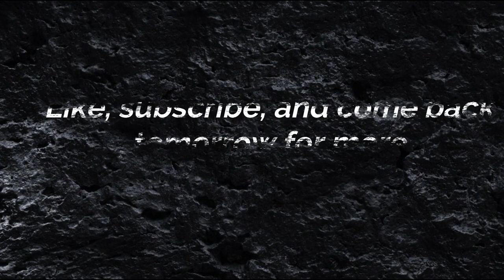Snow in New York, Robert Henri - Piano Interpretation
My name is Anders Waldo, welcome to SoundGalleria! Here’s my interpretation of Henri's Snow in New York, I hope you enjoy!
All piano is original, painting is from the National Gallery of Art

Painting - Snow in New York (1902)
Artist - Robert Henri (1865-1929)